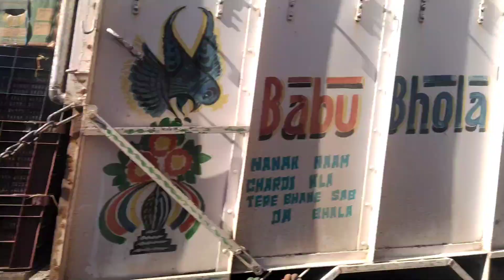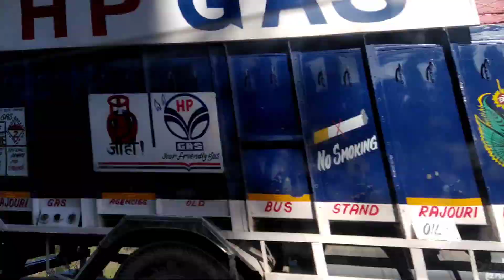PAHADON KA KHUBSURAT NAJARA AKHNOOR JAMMU AND KASHMIR VALLEY (U.T)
myfirstvlog

#1/sarilahar

your queries -

first vlog

deepali 555 vlog

mera first vlog viral ho gyamy first vlog today 2023

first vlog

my first blog my first vlog in youtube

my first vlog viral trick my first vlog hindi

vlogs

Minakshi mk Vlogsmy first vlog today 2023

my first vlog 2022 my first vlogs

first vlog

my first vlog in youtube my first vlog viral trick

my first vlog thumbnail my first vlog tags

vlogs

my first vlog video 2023 my first vlog viral kaise kare 2023

Minakshi mk Vlogs#makejokehorror

5 किलो राशन पर इतना गुमान

bhagat babu cg song

bhojpuri saajan movie

hare hare ram hare ram hare krishn...

jhuthe the vade jhuthi thi kasme

jivan ek sangharsh hai

kabhi jaage soye kabhi hanste gaate

kaun se sankat mor garib

long term shares to buy 2023

mahi manisha dancemy first vlog today

my first log today 2023

my first vlog today iral kaise kare

my first vlog today video

my first vlog today ankit vlog

my first vlog today on youtube

my first vlog today 2023 real

scientist

my first vlog today india

myfirstblogmy first vlog today

my first vlog today my first vlog today 2022

my first vlog today iral kaise kare my first vlog today video

my first vlog today on youtube my first vlog today 2023 real

scientist

myfirstblogmy first vlog,

my first vlog viral kaise kare, my first vlog viral,

banaye,

my first vlog tod